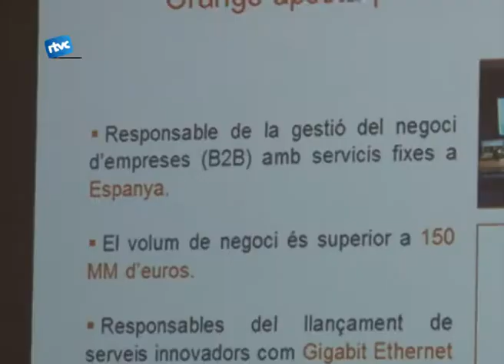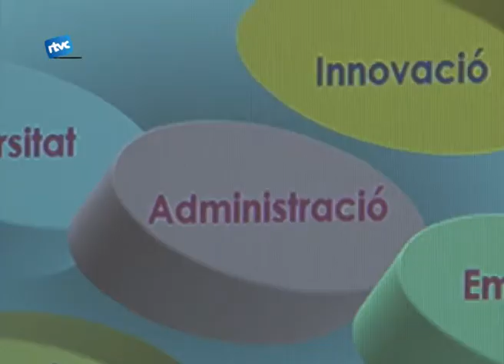Noves tecnologies per a empreses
La setmana passada ens trobàvem immersos en la Setmana tecnològica. Aquesta va començar divendres 14 d'octubre amb la segona Nit de l'Emprenedor i dilluns va seguir amb la inauguració del CSETC.